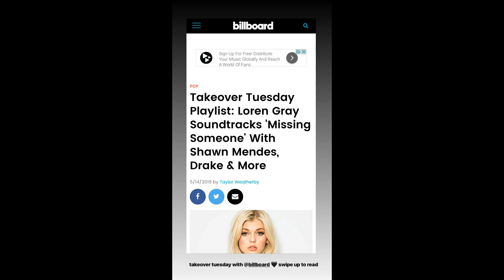Can't do it teaser | Loren Gray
Instagram stories 14 may 2019